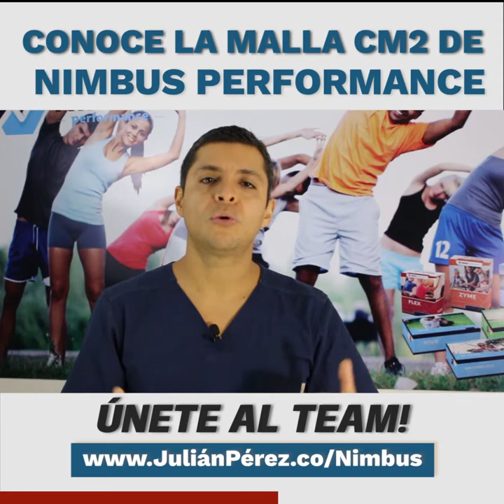La Malla Cm2 de Nimbus Performance